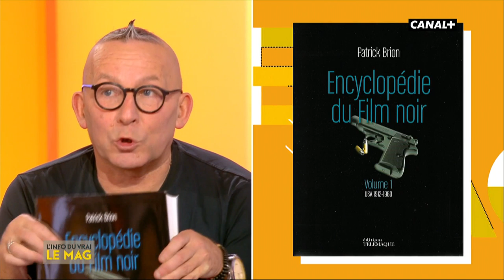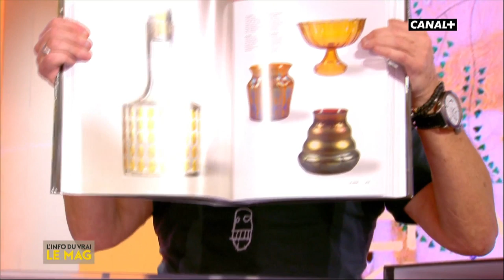La liste de lecture - L'info du vrai du 17/12 - CANAL+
Gérard Collard nous partage sa liste de lecture de la semaine !
De belles idées de cadeaux pour Noël.